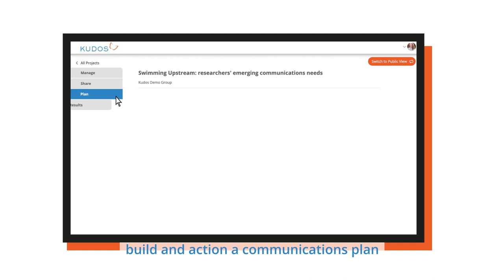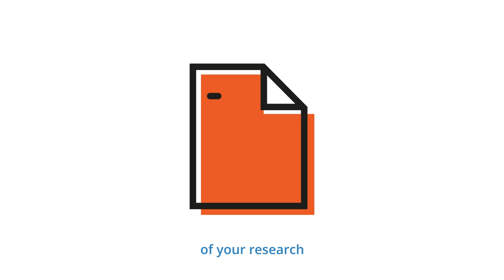Improve your funding success and take control of your research impact with Kudos Pro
Welcome to Kudos Pro!

This video is designed to help researchers. If you would like to know more about it, follow this link to our

Take control of your impact and improve your funding success with Kudos Pro

Working in research is an opportunity to make a difference.

But doing research requires funding, and in today’s competitive research environment, typically only 1 in 5 grant applications are successful.

There are simply too many proposals for the money available, so funders are increasingly choosing the projects they think have the most potential for impact in the real world.

This requires researchers to demonstrate how they will engage with audiences outside of academia, but many feel they lack the skills and expertise they need to do this.

Kudos Pro can help.

We provide researchers with a simple, cloud-based service through which you create and share powerful profiles of your projects, build and action a communications plan, then track and measure [your] results of all your activities for easy reporting to your funder and institution.

Kudos Pro gives you the professional communication capabilities you need to connect with multiple audiences, including academics, industry, policy makers, educators and the public.

We help you build the global visibility of your research and provide evidence of your capabilities, plans and track record to strengthen your grant applications.

We help you do all this quickly and easily, so you can get the funding, and your research can make a difference.